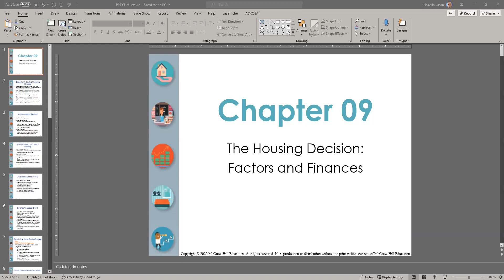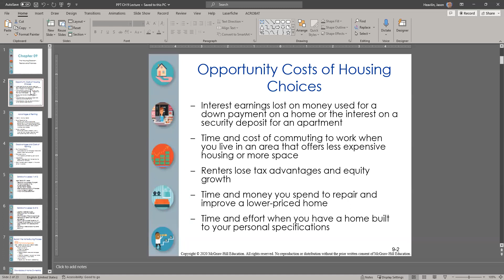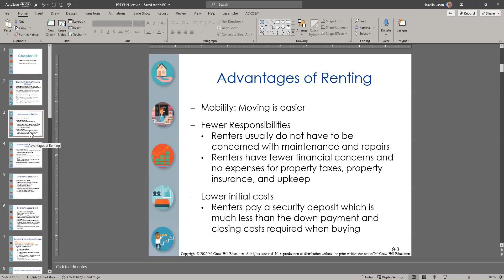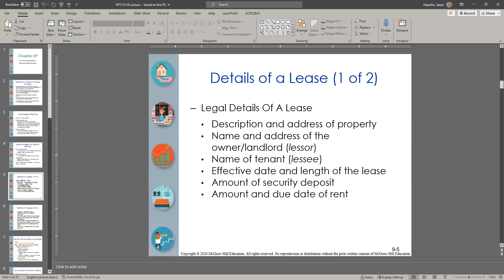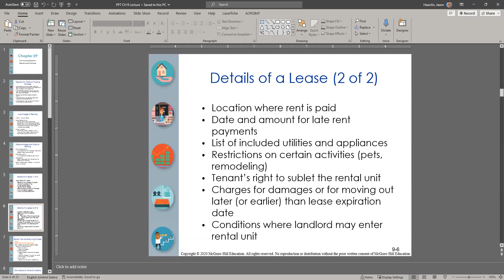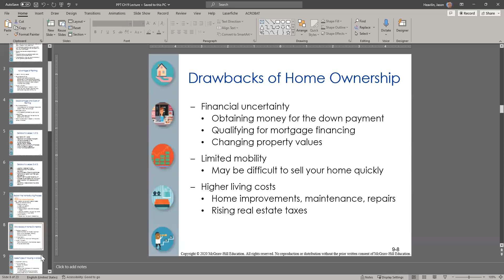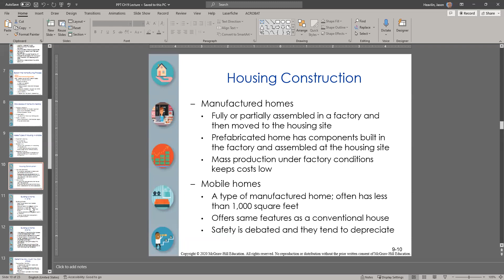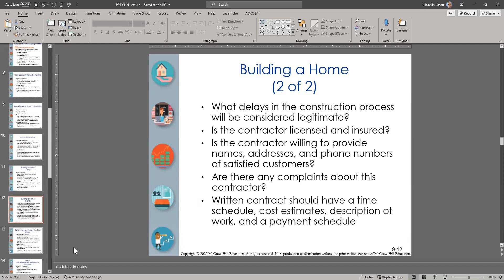The Housing Decision PPT - Part 1